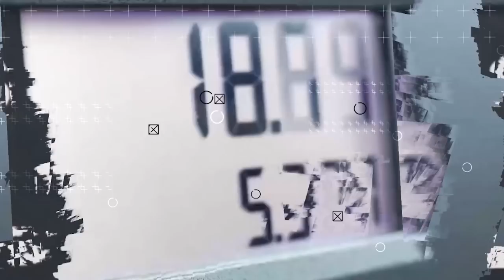Majed Nehmé: "Pourquoi nous avons été mis sur la liste noire des médias français"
Majed Nehmé a été en prison en Syrie en 1981 et pourtant, il défend la Syrie aujourd’hui contre l’agression de la France et de ses alliés. Du coup, le rédacteur en chef d'Afrique-Asie a été boycotté par les grands médias français et son propre journal a dû mettre la clé sous la porte, harcelé par le gouvernement. Journaliste professionnel, il accuse avec force : « Le Monde, on le dit de gauche mais c’est du néoconservatisme, il n’y a plus de journalisme dans ce quotidien. » Majed Nehmé expose aussi les vrais enjeux de cette guerre, révélant le rôle stratégique de la Syrie au Proche et au Moyen-Orient. « La France ne peut ‘exporter la démocratie’ avec des barbus, des assassins, des égorgeurs d’enfants », c’est se moquer des gens. »